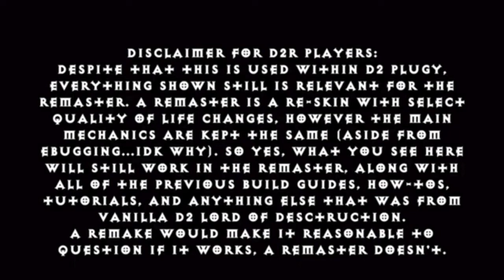Andariel Bug Trick: GG Quest Drops Every Time! 2 Minute Tips - Any Version of Diablo 2